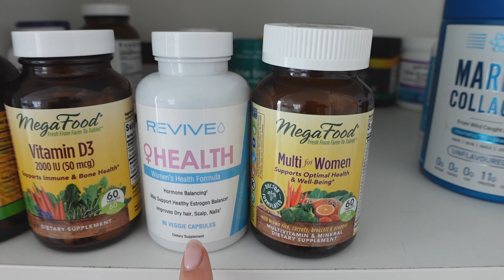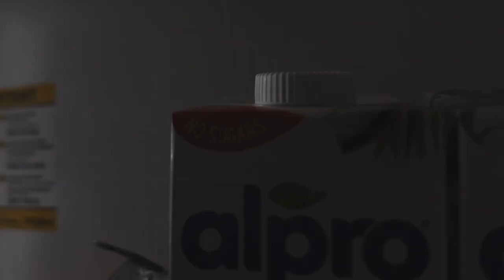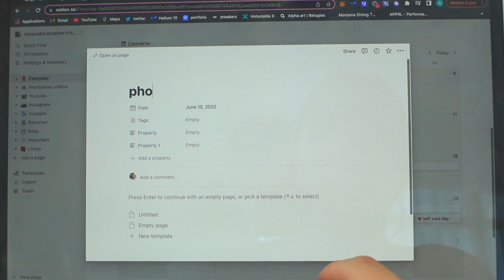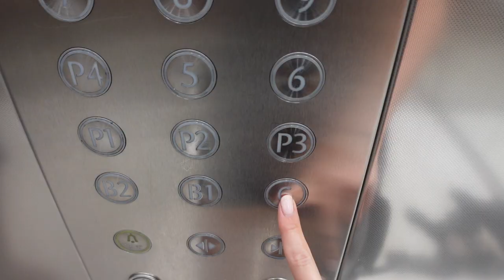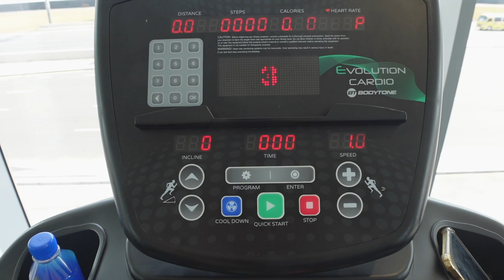MA MORNING ROUTINE PRODUCTIVE | réveil à 8h, sport et habitudes healthy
dans cette vidéo je vous partage pour la première fois ma morning routine et comme vous pourrez le constater, ces derniers temps j’essaye de faire beaucoup plus attention à mon corps et à mon bien être. Je me suis dis que ce serait cool de vous la partager parce qu’elle vous motivera peut être à prendre de bonnes habitudes et à essayer de faire de nouvelles choses le matin. On se retrouve soon pour de nouvelles vidéos 💗

FAQ 👩🏼‍💻

j’habite à : Dubai

ma caméra : SONY ZV-1

morning routine, morning routine productive, réveil à 8h, sport, habitudes healthy, alexandra dutertre, habitudes healthy, alexandra dutertre